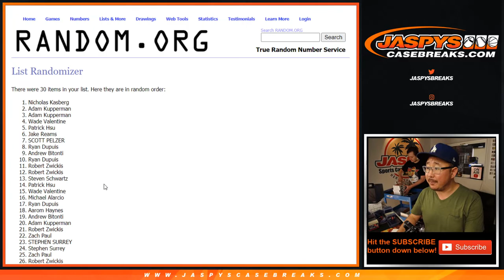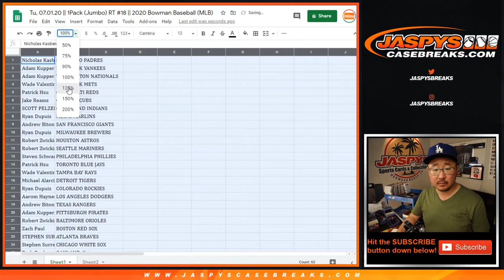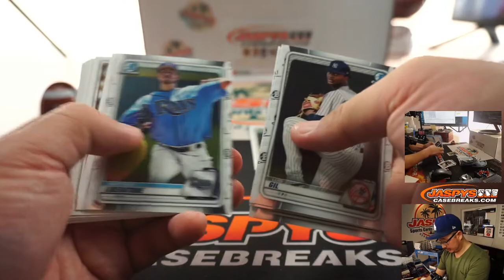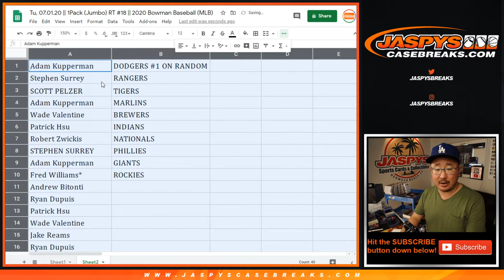W, 07.01.20 || 1Pack (Jumbo) RT #18 || 2020 Bowman Baseball (MLB)